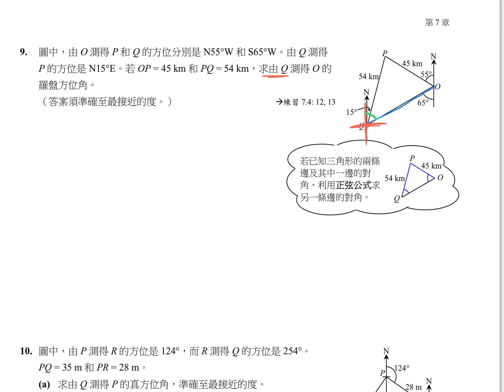1718 S4 MATH CH7.4B Q9-10